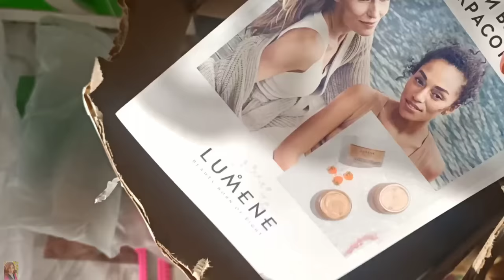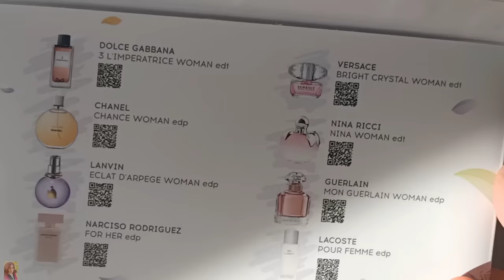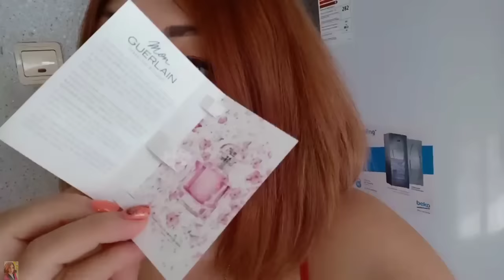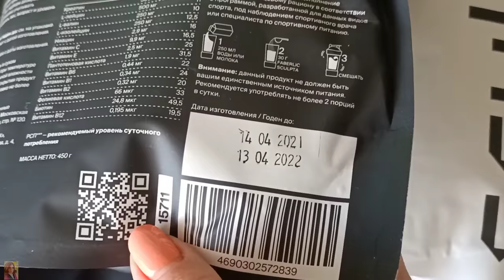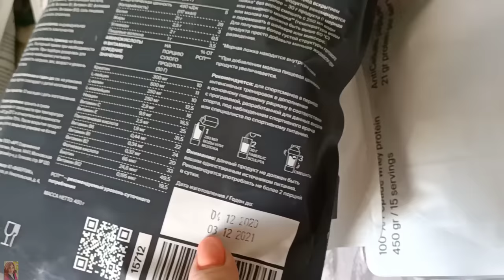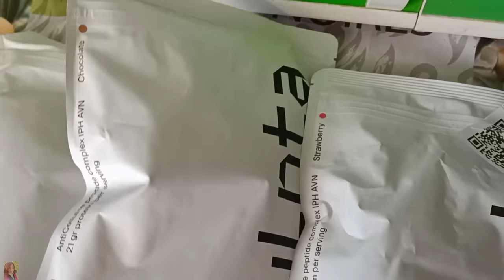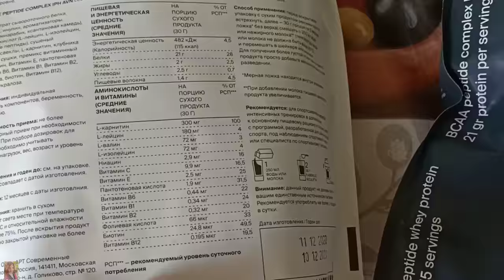❤️ ХАЛЯВА В FABERLIC - ПРАКТИЧЕСКИ БЕСПЛАТНЫЙ ЗАКАЗ / ПОСЫЛКА ОТ RANDEWOO - ПОДБОРКА ЛУЧШИХ АРОМАТОВ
ВСЕМ ПРИВЕТ!!!
В этом видео вместе с вами распакуем и протестируем заказы в компании FABERLIC и RANDEWOO. Халява в фаберлик-практически бесплатный заказ, шикарная подборка женских ароматов в боксе от Randewoo😍